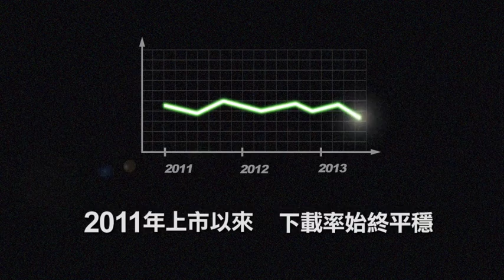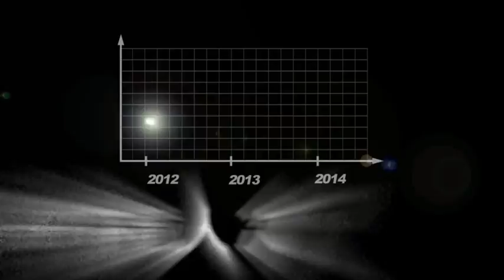不來梅_鬼月_猛鬼拍立得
「鬼」是鬼月的禁忌，但大家害怕又充滿好奇。「猛鬼拍立得」是一款可以拍到鬼的APP，在鬼月化身為一座可以拍到鬼的拍照亭，邀請你在禁忌的月份，一起來大膽挑戰撞鬼。